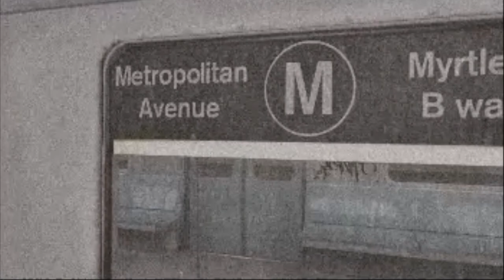OpenBVE: Short railfanning at Central Avenue in 1973.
A short M train action at Central Avenue in 1973 that I recreated. Supposed to take place during off hours when M trains ran between Metropolitan and Myrtle Avenues. (The video quality is bad on purpose.)

Credits:
-R27/30, R32: BVEMudwrestle